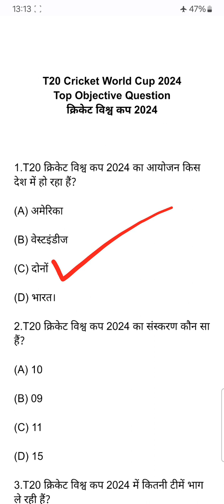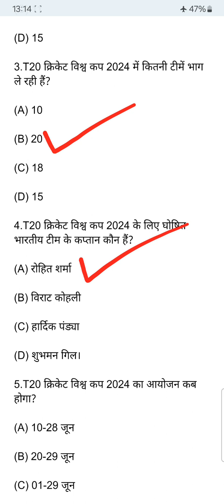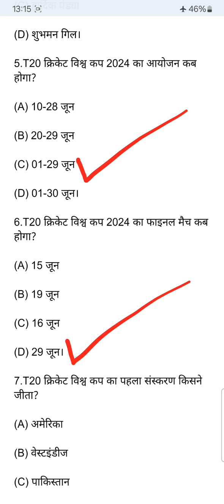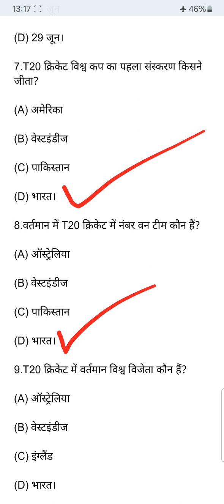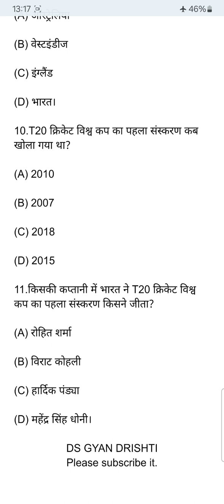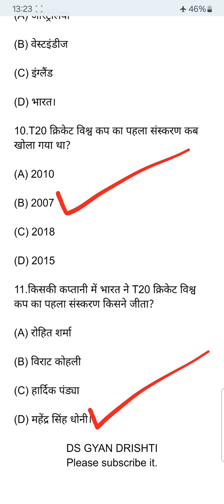Top MCQs of T20 ICC Men's Cricket World Cup 2024।T20 World Cup 2024।Top MCQs टी20 क्रिकेट विश्व कप24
Top MCQs of T20 ICC Men's Cricket World Cup 2024
Top MCQs टी20 क्रिकेट विश्व कप 2024
Top Objective of ICC T20 Cricket World Cup 2024
ICC T20 Cricket World Cup 2024
T20 Cricket World Cup 2024
क्रिकेट विश्व कप 2024
टी20 क्रिकेट विश्व कप 2024
आईसीसी मेंस टी20 क्रिकेट विश्व कप 2024
क्रिकेट